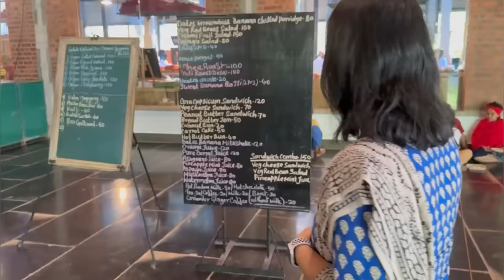What we ate at Isha Yoga Center 2023FatLossChallenge By GunjanShouts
Buy My Favourite
IAMWOW PEANUT BUTTER

Delicious, healthy, Satvik food at Isha yoga Center Coimbatore! Enjoy the vlog 😊

Night Time Relaxing Tea 100 Gm
Night Time Relaxing Tea 50Gm
Night Time Relaxing Tea Combo (100+50gm)

Apple iPhone 14 Pro (512 GB)
Rode Mic

Exercise equipment-
Yoga Mats
Yoga Pants
GYM Exercise Ball
Gym Cycle

Cooking Appliances-
Steel Non-Stick Kadhai
Glass Bowl Transparent
Dinner Set

Kitchen Utensils-
Wooden Cooking Spoon Set
Tea Cup
Coffee Cups
Ceramic kettle/kettle
Cookware Set
Coffee Machine

Healthcare and diet plan utensils-
Portable Measurement Tape
Digital food Weighing Scale